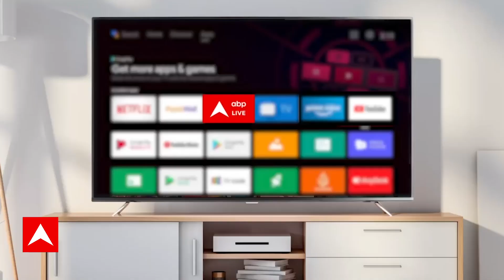Rajasthan New CM : वसुंधरा राज के दिल्ली आने के पीछे क्या मकसद ? | Vasundhara Raje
खत्म हो गया सीएम फेस का सस्पेंस । ABP Exit Poll । abp News Assembly Election Result 2023 LIVE

BJP CM Face: राजस्थान, मध्य प्रदेश और छत्तीसगढ़ में बीजेपी की जीत के बाद सवाल है कि आखिर राज्य की कमान किसे मिलेगी? इस बीच बुधवार (6 दिसंबर) को केंद्रीय गृहमंत्री अमित शाह ने प्रधानमंत्री नरेंद्र मोदी से मुलाकात की. माना जा रहा है कि इस दौरान दोनों नेताओं ने मुख्यमंत्री चेहरे को लेकर चर्चा की. पीएम मोदी से मुलाकात के कुछ घंटो बाद बीजेपी के राष्ट्रीय अध्यक्ष जेपी नड्डा और अमित शाह की बैठक हुई.